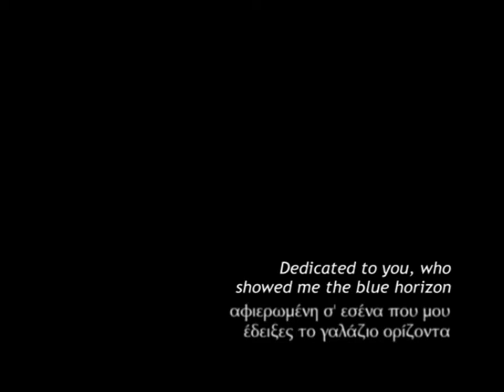Greek Documentary: Sing Along (preview)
Sing along.
Greece 2008, 67 min.
Director: Lucia Rikaki.

A preview of the Greek documentary "Sing along".

You can browse our growing selection of over 100 titles in the low-cost online distribution platform for Greek documentaries.